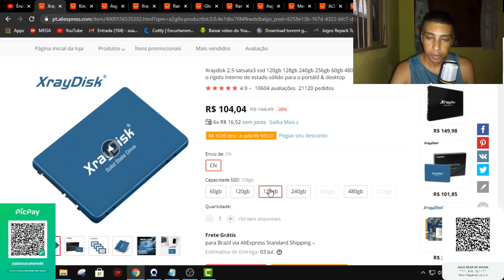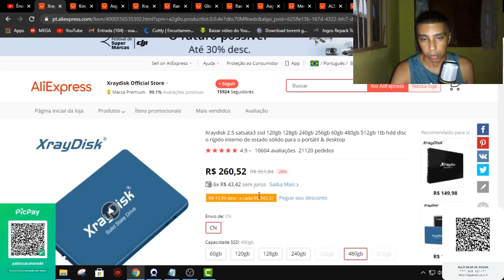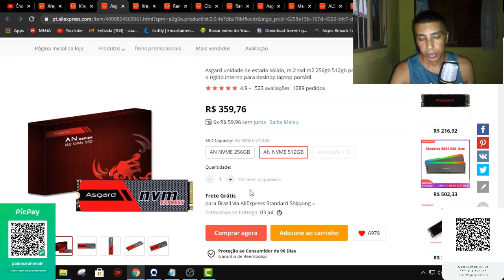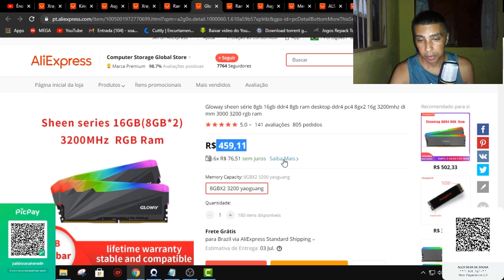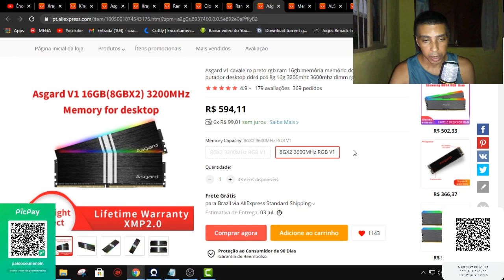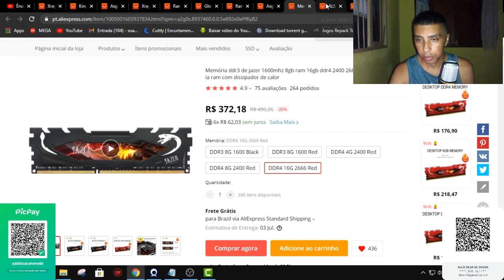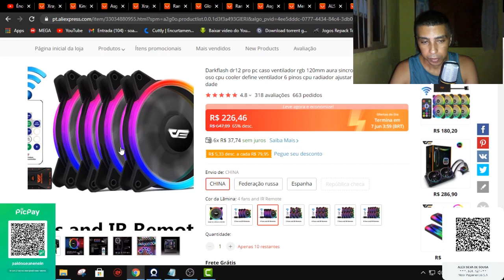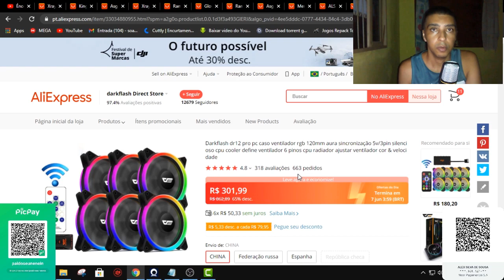Ótimos Periféricos Acessíveis no AliExpress.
Agencia 3113
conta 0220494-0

Link das Peças Citadas no Vídeo

Memoria Ram DDR4 Gloway RGB 3200mhz

Memoria Ram DDR4 Asgard V1 RGB 3600MHZ